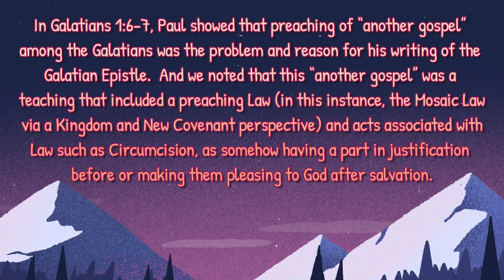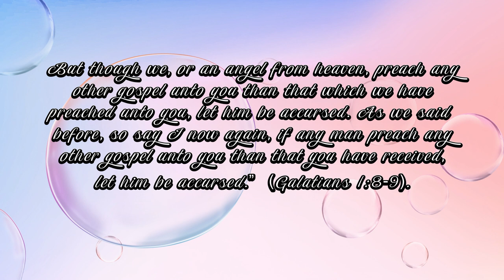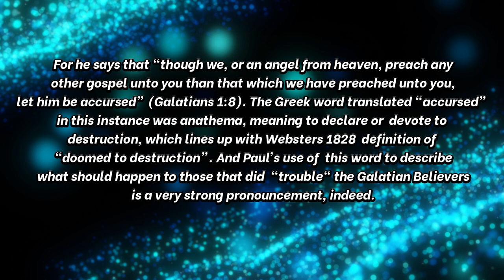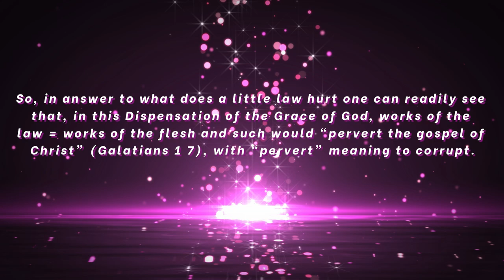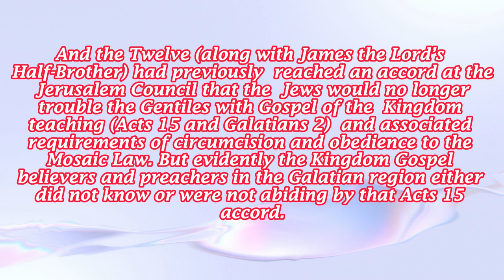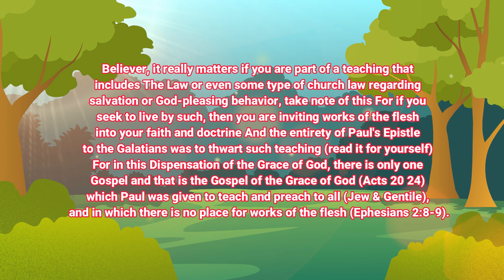88-Another Gospel Let Him Be Accursed